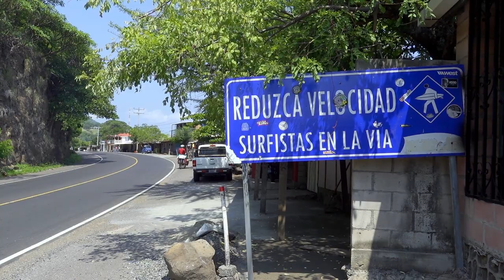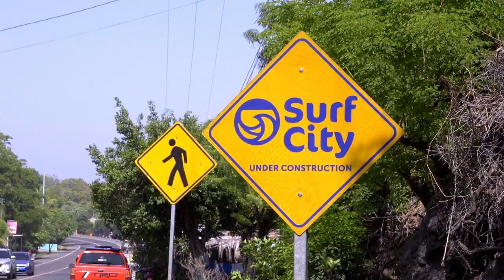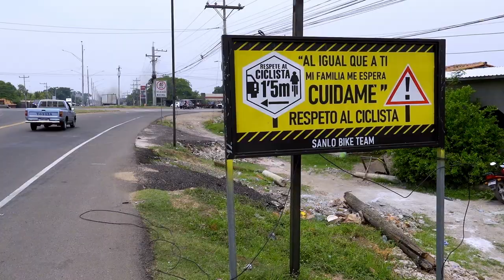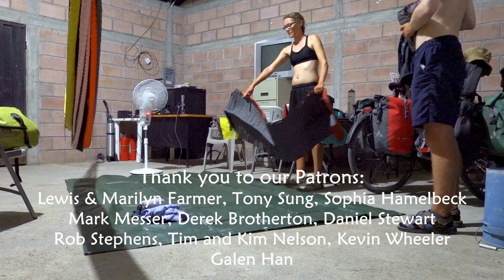Cycling El Salvador - Not What We Expected // A Bike Touring Short Film // Part 23 - El Salvador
El Salvador, sometimes still regarded as one of the most dangerous countries in the world, has surprisingly become one of our favorite on our journey so far.

Not because of overly breathtaking landscapes or so, but simply because we had many great experiences within the few days we were there.

From finding a desolate campground right on a beautiful beach, to sleeping at churches and being offered breakfast in the morning, things were really going our way! And the people were always super helpful and kind.